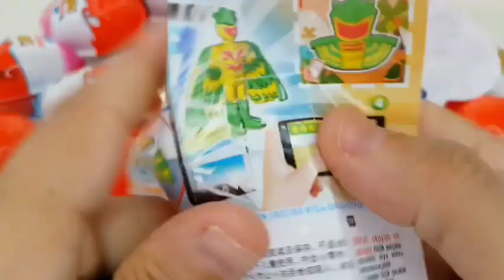ASMR MUKBANG |직접 만든 갤럭시 꿀 젤리 블루 디저트 아이스크림 먹방 & 레시피 DESSERT Galaxy Honey Jelly Color CANDY